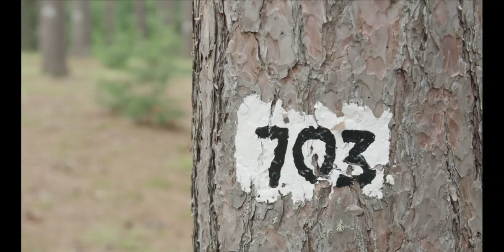The History of Our Northern Forests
In the last 100 years, our northern state forests have undergone a major transformation. Early lumber barons harvested much of the Northwoods, thinking they would swiftly grow back. When the forests failed to recover, farmers moved in to utilize the landscape for crops. However, the farmers encountered problems of their own. Because of the efforts of our first state forester and many young men, our northern state forests are here today.